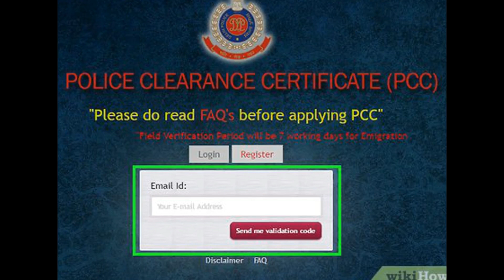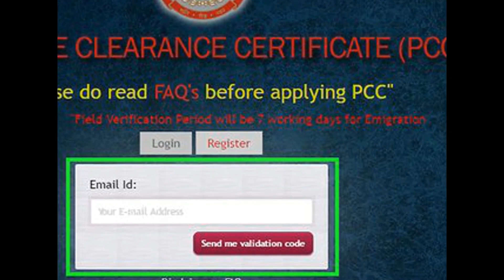अब पीसीसी बनेगा दस दिन में | pcc oppointment jali kaise hoga